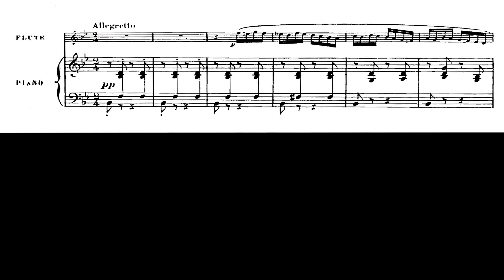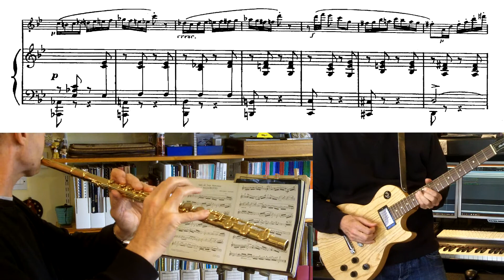Godard's "Allegretto" for Flute and Piano (with score) 高達之長笛與鋼琴《快板》（附樂譜）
This is the first movement of Benjamin Godard's "Suite de Trois Morceaux", Op 116, for Flute and Piano. I have added guitar and bass.

The style is typical of that connected with the Paris Conservatoire towards the end of the nineteenth century, and which suits the flute so well.

The video provides front and back views of the flute as well as a continuous score for anyone who is studying the piece.